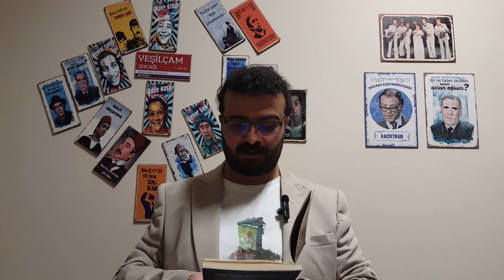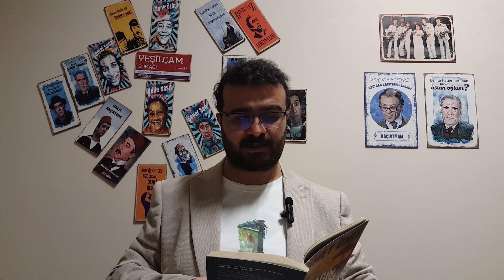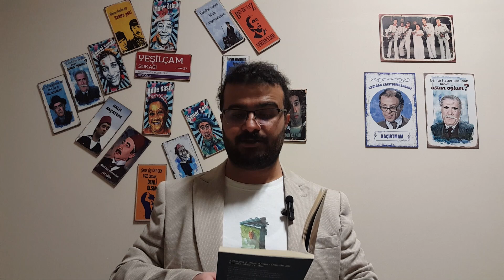Ahmet Ümit | Sokağın Zulası (Alıntılar)